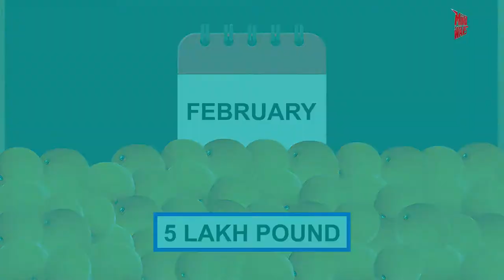Discover Europe's Unique Festivals | Part 2 | Festivals of The World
In the first part of the video 'The Festivals of Europe, we looked at some of the fascinating festivals of Europe. A continent with 44 countries and so many different cultures needs a second half as well! We're back with more festivals from all over Europe.
In this second video of "The Festivals of Europe", we will dive deep into European culture and learn about the unique festivals celebrated across Europe, such as the Water Sports Festival in France, Fireworks in Greece, Orange Fights in Italy, and their unique ways of celebration.
About us: Mind Wars is a knowledge hub for education lovers and is India's premier destination for young minds. The series 'Festivals Of The World' aims to give information, entertaining facts, and a wealth of general knowledge about numerous unique festivals around the world, as well as the bizarre ways in which these festivals are celebrated.